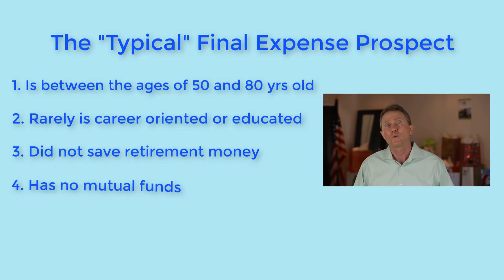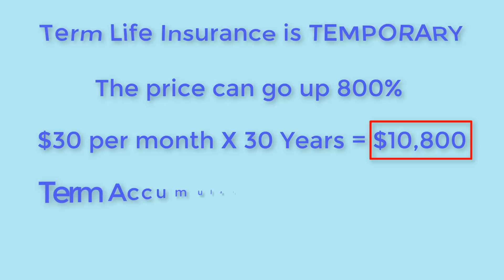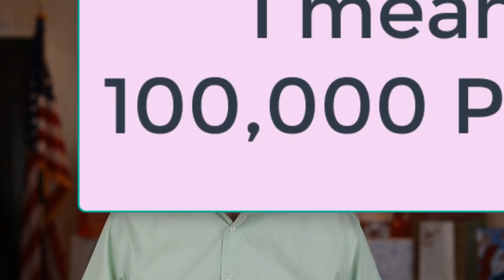Dave Ramsey Got It Wrong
Not everyone fits into a nice, simple category. That's why different types of life insurance exist. In this video, we're simply going to go over why Dave Ramsey missed the target on his opinion, 2 times.

His opinion about whole life insurance and his opinion on credit cards!